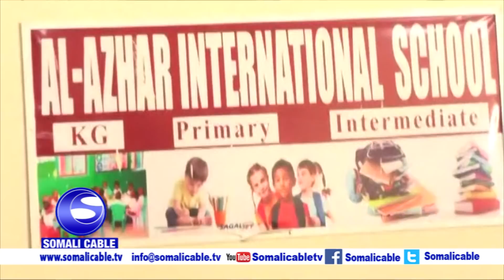WARARKA SOMALI CABLE IYO CABDICASIIS REALLY 12 01 2019